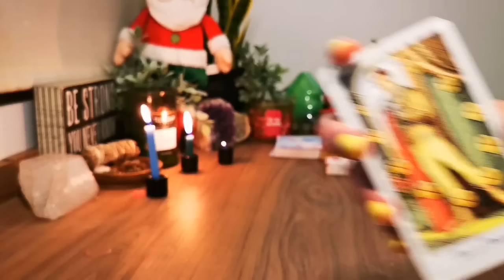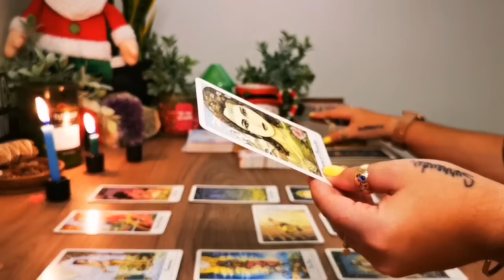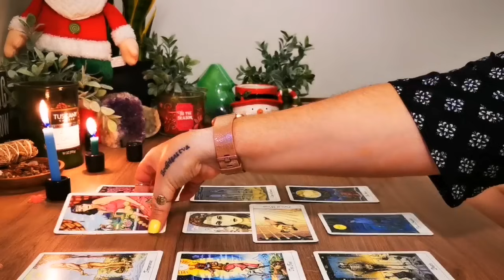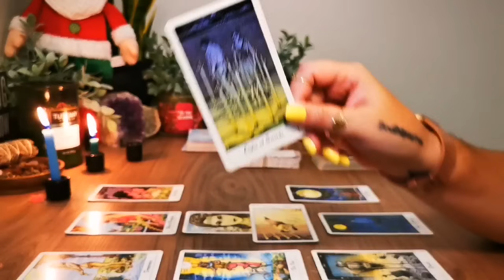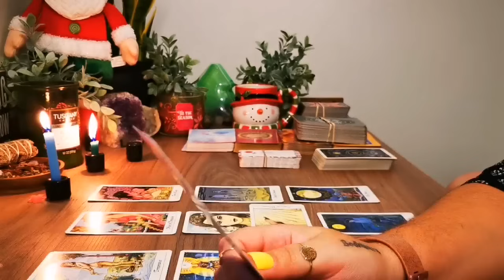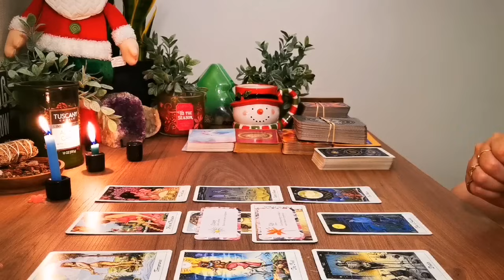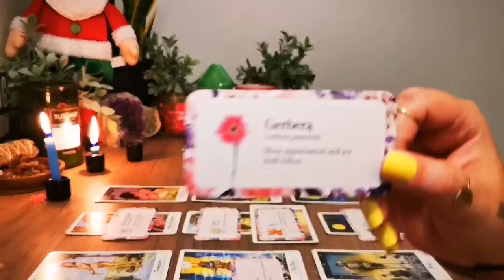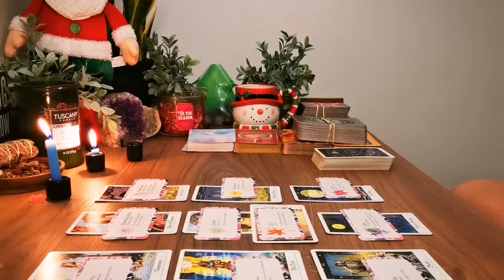PISCES 🌻🌿🌈 "GOSH, I LOOOOOVE THISSSS!!!" 😍💥🌺 Pisces Tarot December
to find online courses, meditations, e-books, and more to help you manifest your dreams easily and quickly! HACK THE NEW YEAR LIKE THE WILD CHILD YOU ARE!

TAROT READINGS FOR PISCES - ZODIAC SIGN OF PISCES

𝗢𝗨𝗥 𝗖𝗢𝗨𝗥𝗦𝗘𝗦💎